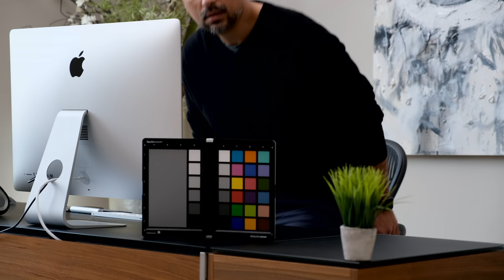Fujifilm XT3 Film Simulation first look at cinematic picture profile examples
Fujifilm XT3
Fujifilm Lens used in this video
EOS R Luts
C200 RAW Pro LUTS

Gear I Use to Make Videos:
1.  Canon C200
2.  Canon EOS R
3.  BMPCC4K
4.  BMPCC6K
5.  Wireless Transmitter
6.  Monitor
7.  External Recorder
8.  Favorite Prime Lens
9.  Favorite Zoom Lens
10. Favorite Mic
11. Tripod
12. Monopod
13. SSD Drives

Complete Gear List

Best Deals on Camera Gear!
Amazon Top Deals
B&H Deal Zone